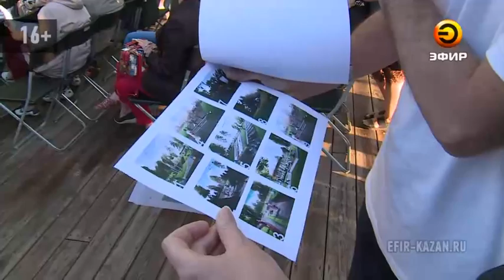В Казани массовый старт дал проект "Зелёный фитнес"